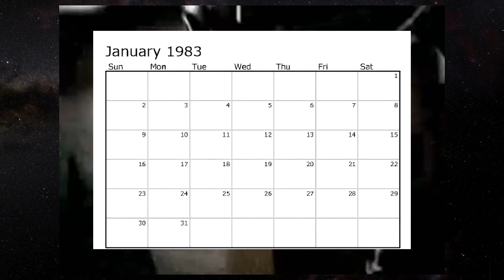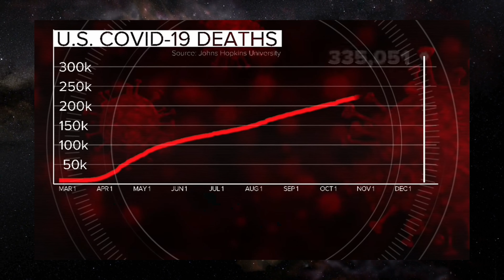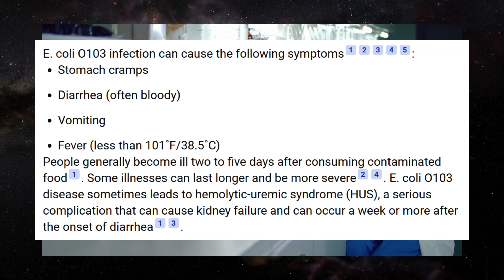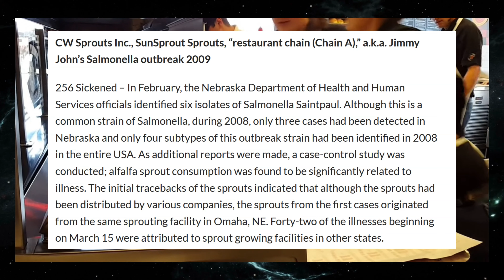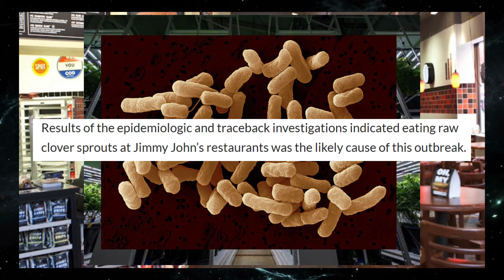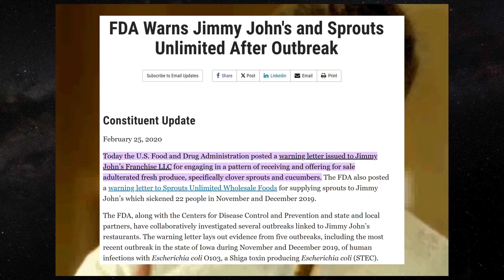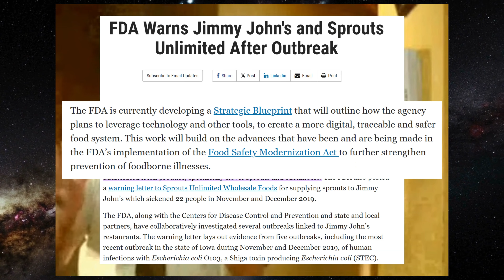Jimmy Johns odd History of Recalls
Going over Jimmy Johns odd and wacky History of Recalls that has occurred over the years